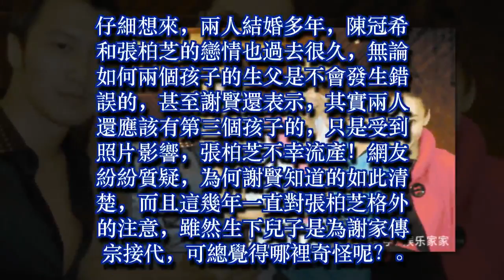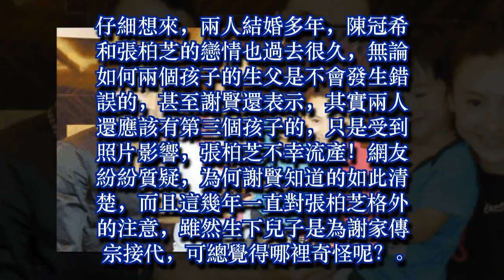謝霆鋒帶兒子做親子鑑定，謝賢憤怒， 張柏芝含淚道出實情！